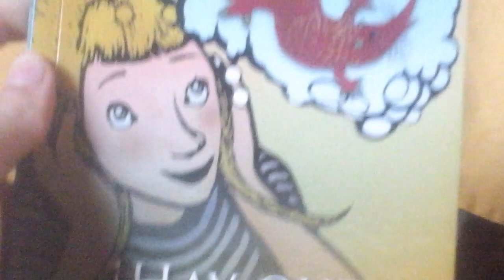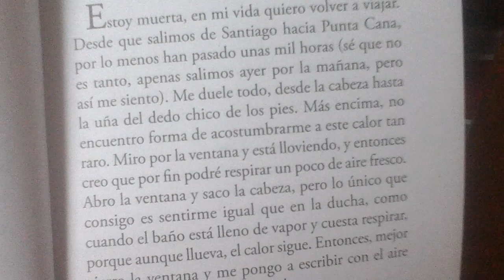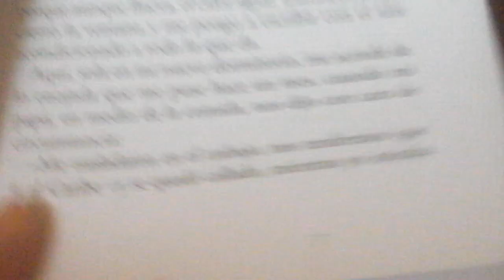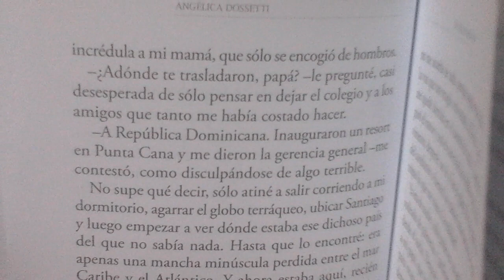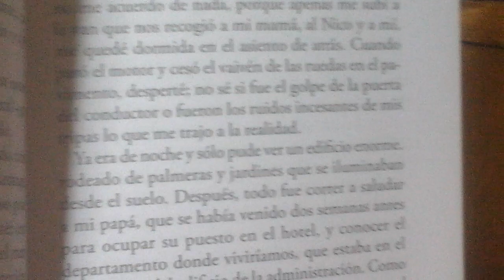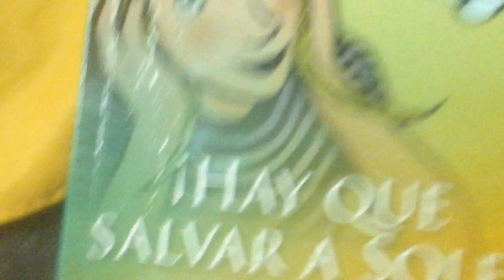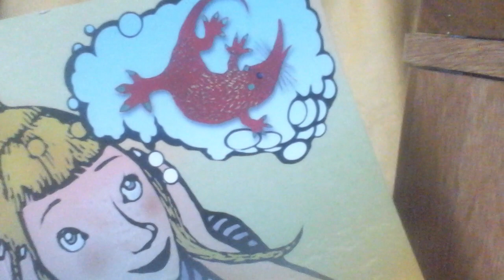¡hay que salvar a sole ! Angelica dossetti primera parte sabado 22 de octubre ( por la noche )